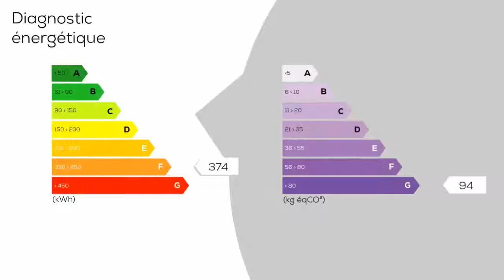A vendre - Maison/villa - SAUMUR (49400) - 6 pièces - 92m²